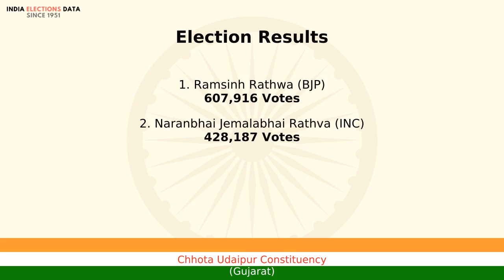Chhota Udaipur Constituency Gujarat loksabha Election Result 2014 Ramsinh Rathwa BJP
loksabha election 2014 results, for Chhota Udaipur Constituency, Gujarat, where winner is Ramsinh Rathwa, from political party BJP. Watch the video to know more information about other candidates, voters count, etc.